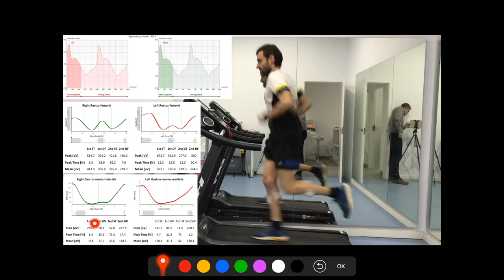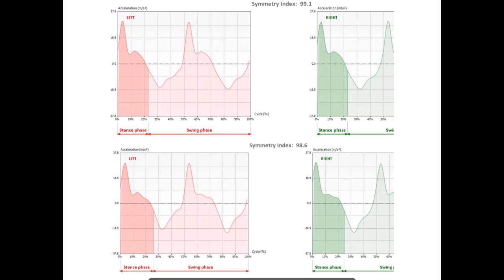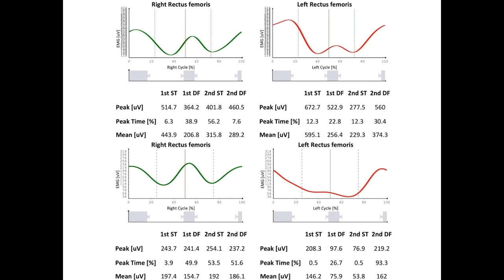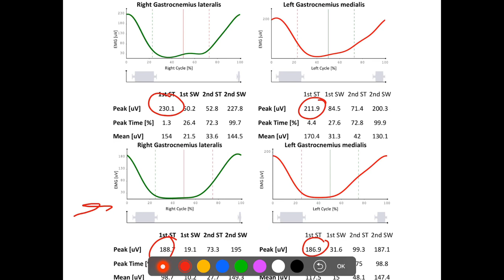Análisis biomecánico y gait retraining en la tendinopatía e aquiles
Se describe el análisis biomecánico mediante acelerometría y EMG en un corredor de ultradistancia que presenta una clínica de tendinopatía de aquiles recurrente.